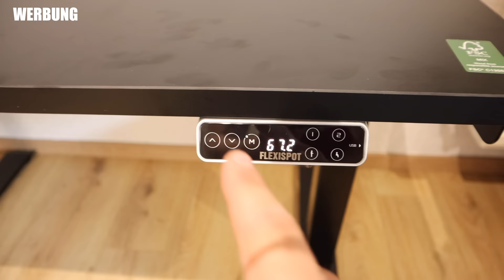200 Helium Ballons 🎈 vs Canelo - hebt er ab? 😱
FlexiSpot - Arbeiten wie neu

22. - 26. Mai

Danke für euren Support, wir lieben euch 🤍